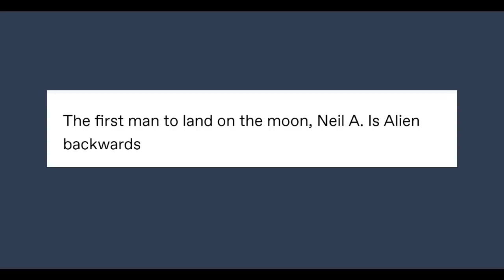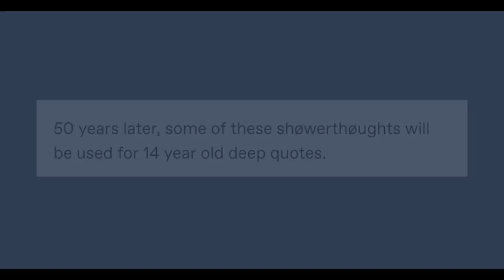Cleansing Mind Blowers With Tumblr